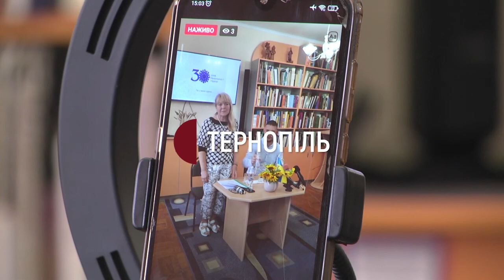У Тернополі розпочався проєкт "Ровесники Незалежності"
Проєкт "Ровесники Незалежності" розпочався в Тернопільській обласній бібліотеці для молоді. Його приурочили до 30-ї річниці Незалежності України. Про це Суспільному розповіла директорка бібліотеки Леся Гук.